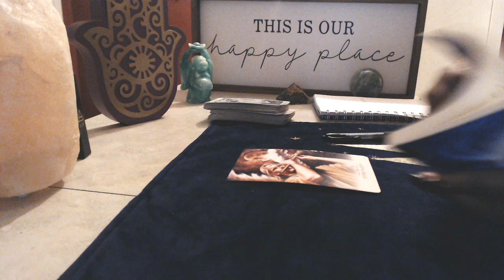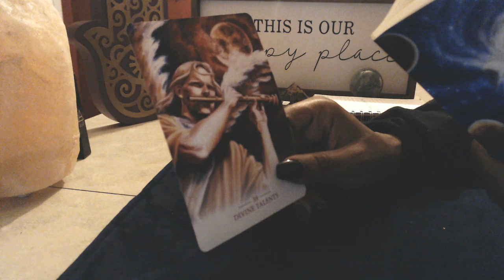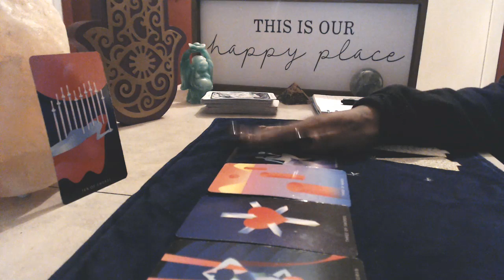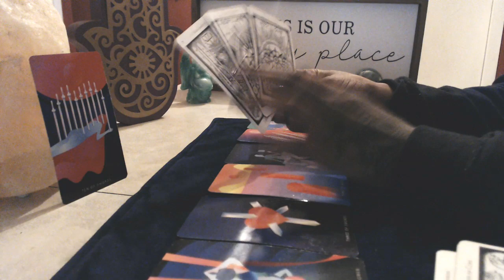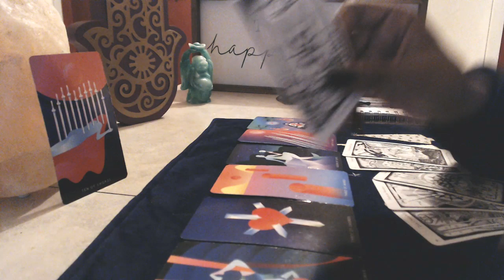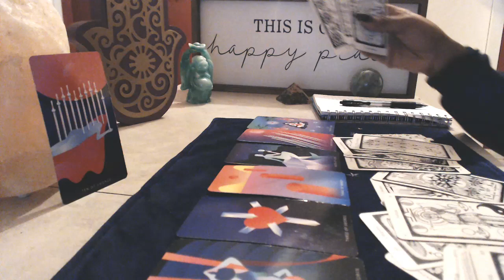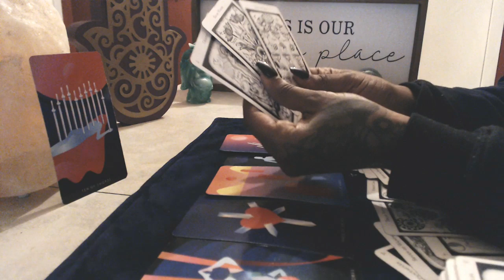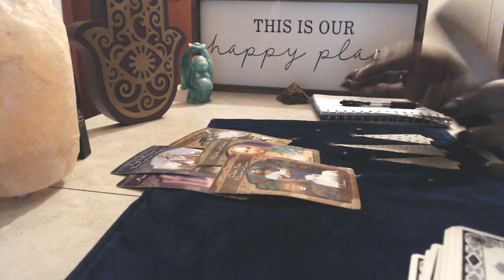Virgo- Escape Artist - October 27- Nov 2